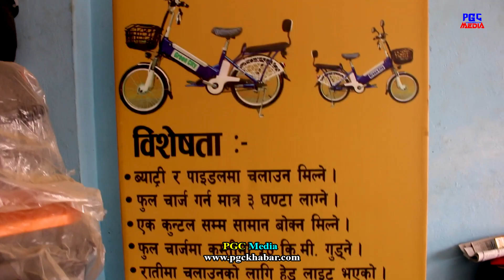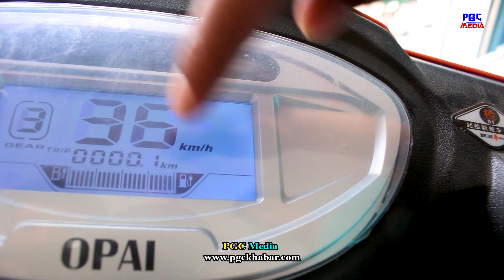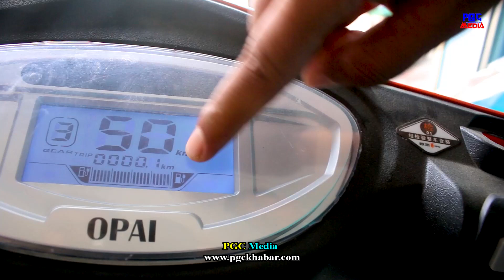Electric Cycle & Bike Price in Nepal 2022 || बिजुली साईकल || E-Cycle || E-Scooter Price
Electric Cycle & Bike Price in Nepal 2022 || बिजुली साईकल || E-Cycle || E-Bike || E-Scooter Price @pgccreation
United Trading & Suppliers Ghorahi,Dang

हाम्रो समाजलाई असर नपर्ने किसिमका जस्तोसुकै भिडियोहरु तपाईले यस च्यानलमा पाउन सक्नु हुनेछ।
Agriculture
Social Issue
News
Business Tips
Education
Entertainment

सूचना संदेश र मनोरन्जनात्मक भिडियोहरु हामीले प्रसारण गर्ने छौं । चेतावनी - यस च्यानलका भिडियोहरु अरु च्यानलले हालेको पाईएमा कडा भन्दा कडा कारवाही गरिनेछ । PGC Media 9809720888

!...Unauthorized downloading and uploading on YouTube channel is Strictly Prohibited And will attract punitive measures from PGC Media. Right for this video is provided by PGC Media